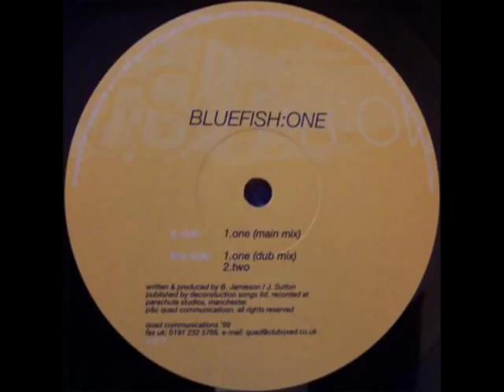Bluefish - One (Main Mix)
Bluefish - One (Main Mix) (Quad Communications) (qc019) Written & Produced by Barry Jamieson & Jon Sutton , Barry Jamieson & Jon Sutton ,1999